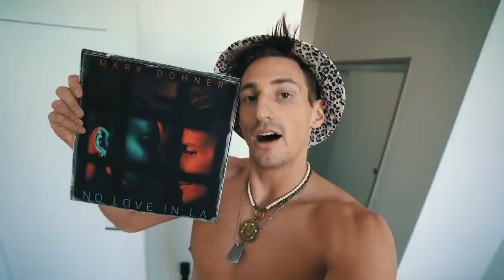WENT ON A DATE WITH MY CRUSH!!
went on a date with Adelia, had Krispy Kreme, hung out with my mom... Stream NO LOVE IN LA below!